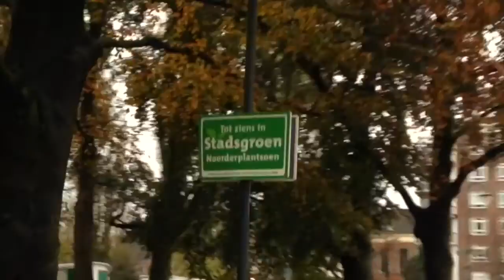Struikrovers en ridders Vlog #7 - MARJON LEONIE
In deze vlog heb ik twee dagen aan elkaar geplakt. Vrijdag is een drukke dag waarop ik naar school ga en werk, maar daarna: WEEKEND! Dat betekent dat ik de studio weer in mag. En 's avonds speelden we Kolonisten van Catan.

MENSEN IN DE VLOG:

Brenda
Emiel
Boyd

MUZIEK

Josh Woodward - Memory Replaced (instrumental version)

Hoi, mijn naam is Marjon en ik woon in Groningen (Nederland). Kortgeleden ben ik begonnen met het vloggen van mijn leven. In plaats van alleen de focus op mijzelf te leggen probeer ik zoveel mogelijk mooie beelden en muziek in mijn vlogs te verwerken.

Mijn vrije tijd breng ik door in een radio studio, met vrienden of met het knuffelen van mijn katten (YES, proud to be a cat lady!).

Leuk dat je kijkt naar mijn vlog! Je maakt mij daar ontzettend blij mee. Heel erg bedankt! xxxx